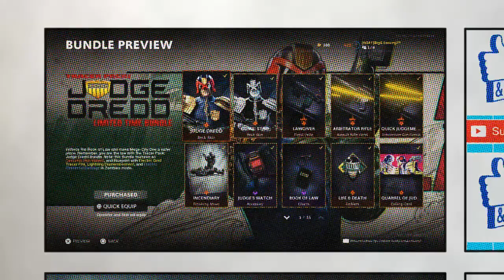*NEW* LIMITED TIME OFFER - JUDGE DREDD - CALL of DUTY - COLD WAR